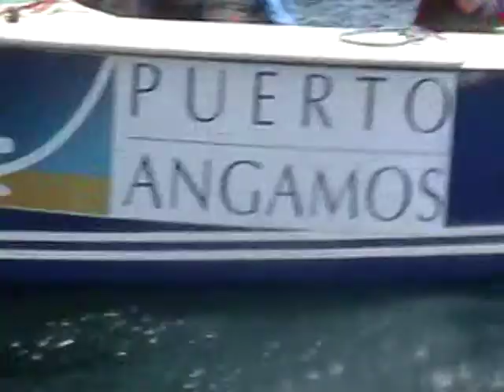Regata Fiestas Patrias 2009. Club de Yates Antofagasta. 2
Fin de la primera manga